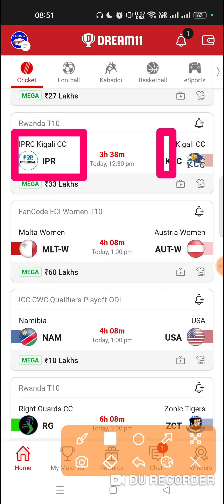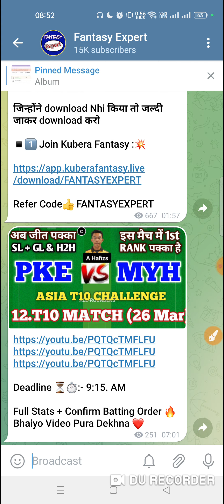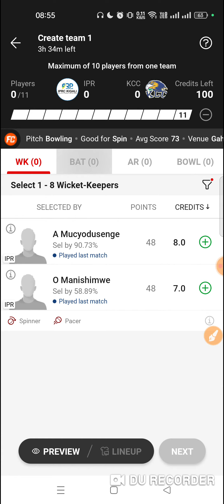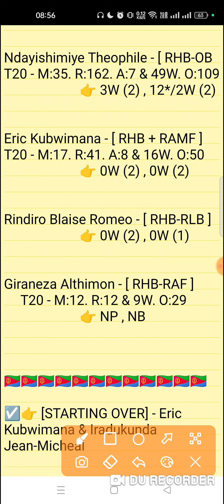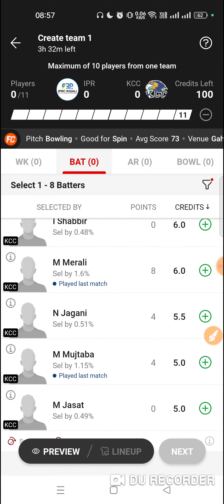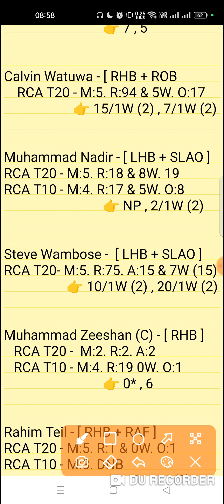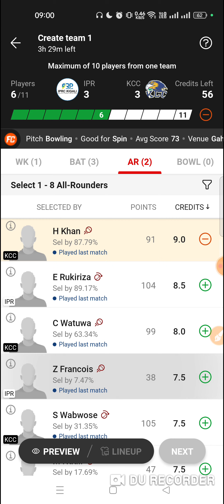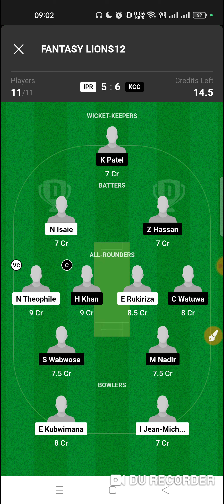ipr vs kcc dream11 prediction | ipr vs kcc dream11 team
IPRC Kigali CC vs Kigali CC 7th Match RCA T10 Series 2023 Match Prediction Video
IPR vs KCC Dream11 Prediction Video

1. This analysis is based on my Understanding,knowledge and instinct. While selecting your team, consider the points mentioned and make your own decision.

2. Dream 11 takes great care to comply with all central and state legislation in India to ensure that users are fully protected. Every contest on platform is carefuly designed to comply with applicable statutes and regulations in India. Dream1 constitutes a 'game of mere skir, which makes the Dreamll game exempt from the provisions of the Public Gambling Act, 1867 (PGA) Dreamil is a legitimate business activity protected under Article 19(Dg) of the Constitution of India

3."This Game Invols an element of
    Own Risk"